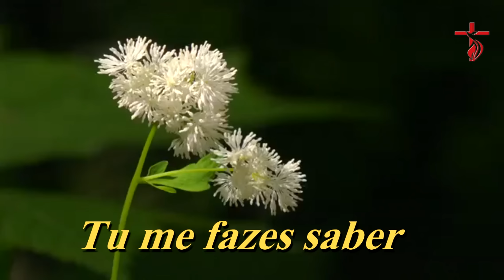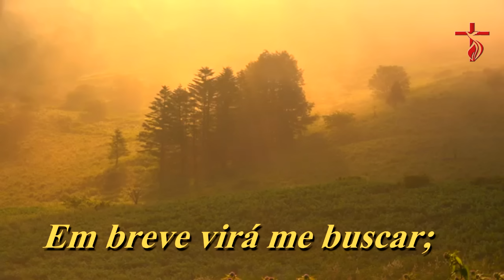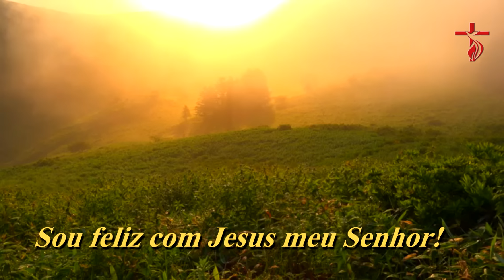Sou feliz / M happy